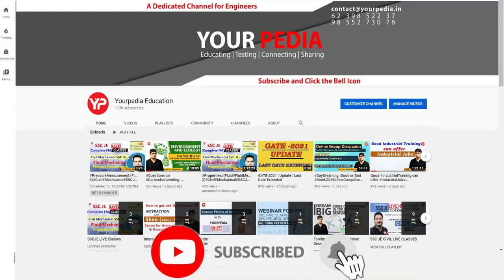IIT Winter Selection 2021 | 2 selection in IIT for PhD after MTech from NIT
This video contains the interaction of Dr Vijayender with Parth who recently got selected in two IIT's, IIT Bombay and IIT Guwahati in Mechanical Department. Manish discussed that why choose professor is more important than IIT, due which he got late admission.

During selection interview following points are discussed:

1. What is best way to prepare for PSU
2. How to crack interview of PSU
3. How to get into M Tech, MS, PhD in IIT   NIT   IIIT   IIM
4. What  HR questions are asked in PSU interviews
5. How was the journey of preparation of PSU and IITs
6. What types of questions were asked in the interview
7. Information about the PSU, Job, M Tech, MS, PhD course in particular IIT or  NIT
8. Placement opportunities in particular department of IIT  NIT etc